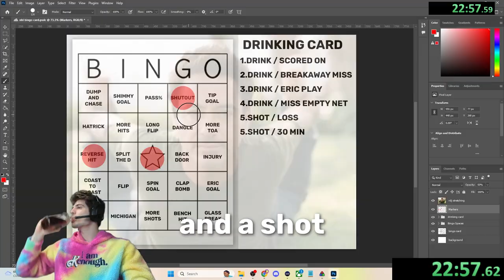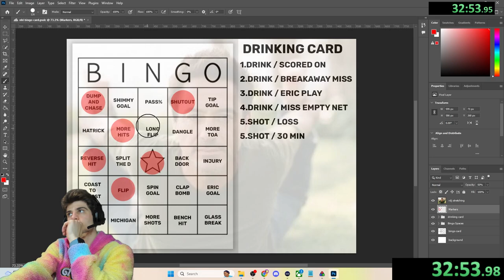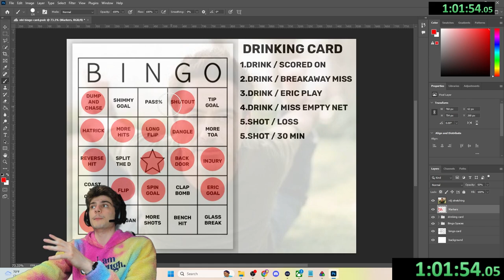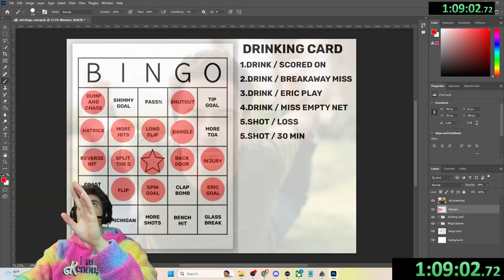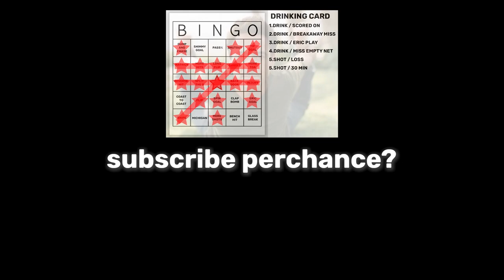The Correct Way to Play EASHL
BFTBG